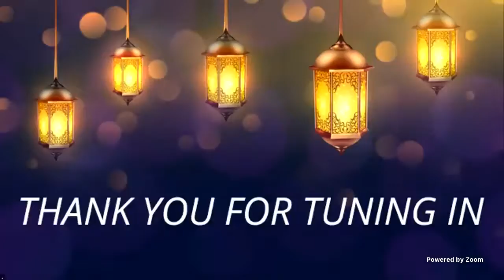Day 17 | Practical, Theoretical & Philosophical Topics | Sheikh Ahmad Bazzi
Practical, Theoretical & Philosophical Topics By Sheikh Ahmad Bazzi

The Arkan Network | Ramadhan Daily Programme